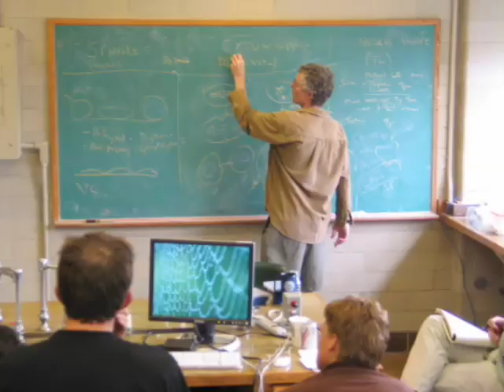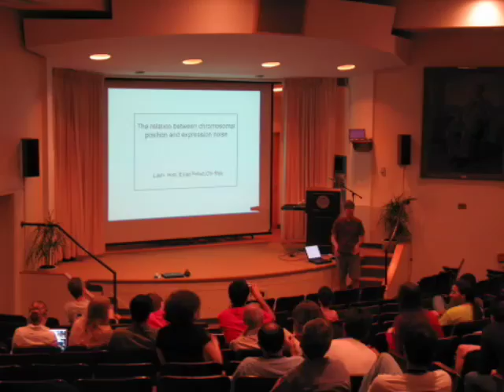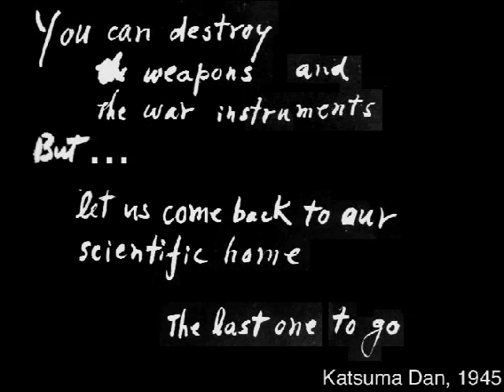Woods Hole Physiology 2005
A day in the life of the Physiology course at the Marine Biological Laboratory in Woods Hole Massachusetts